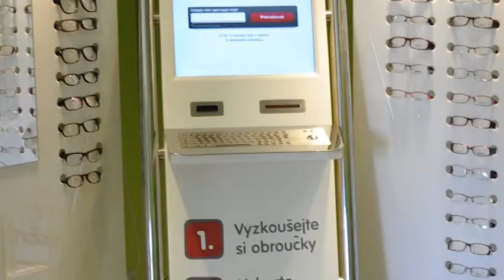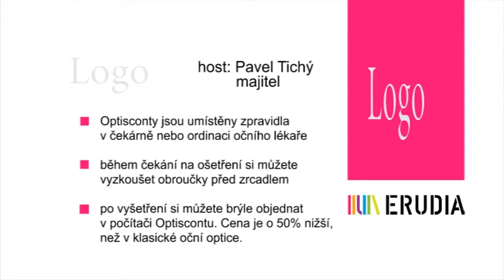Optiscont - brýlové stojany u lékaře